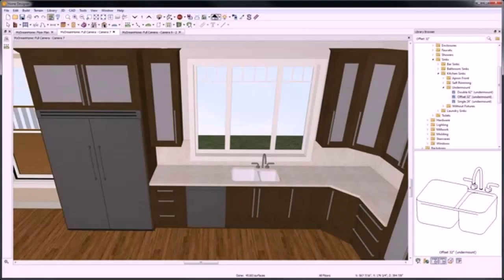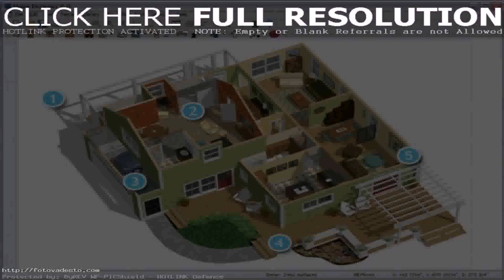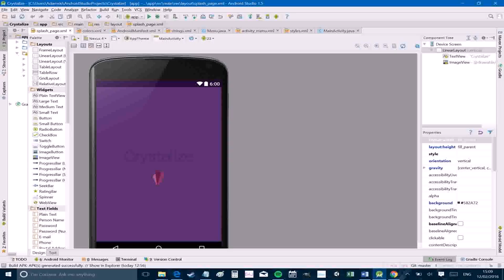Home Interior Design Software Android - DaddyGif.com (see description)